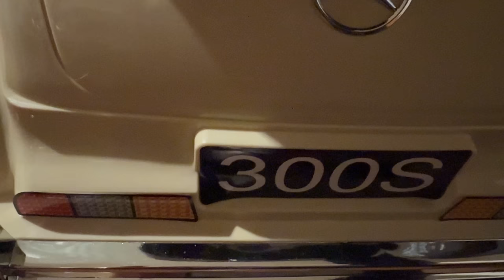ROGER KART - REAL MINI RABBIT RACE - 4K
ROGER KART THE MOVIE - MINI REAL RABBIT RACE - 4K

AMAZON SHOP MINI KART: